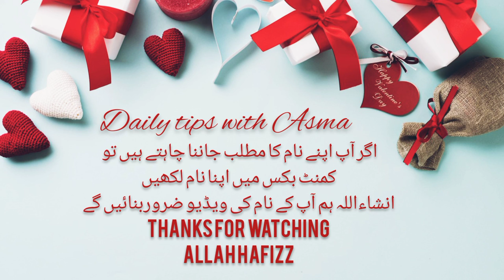Shaiwa name meaning in urdu//شیوا نام کا مطلب کیا ہے//Shaiwa name ka matlab//Daily tips with Asma